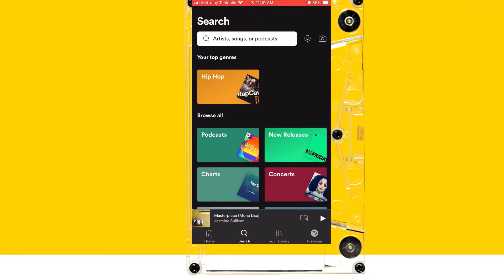Slowed & Reverbed | Holding Back the Years - Gretchen Parlato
"Holding back the tears, 'cause nothing here has grown"

Suggest more songs in the comments!

Lyrics:
Holding back the years
Thinking of the fear I've had for so long
When somebody hears
Listen to the fear that's gone

Chance for me to escape from all I've known
Holding back the tears
'Cause nothing here has grown

And I'll keep holding on (I'll keep holding on)
I'll keep holding on (I'll keep holding on)

I've wasted all my tears
Wasted all those years
And nothing had the chance to be good
Nothing ever could

End Lyrics

Y'all know good and well this ain't my song! All credit and recognition goes to the respective artist(s).